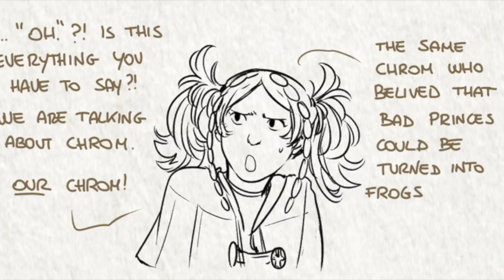Fire Emblem Awakening: [Chrom x Robin Comic Dub] Pt5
WARNING: CONTAINS FLASHING AND FAST IMAGES

Comic belongs to— Ticcy (her art is amazing; give her some love!)

Also, this comic is honestly better/makes more sense if you've already played the game. Just saying.

Give the lovely voice actors some love as well, because they deserve it!

Lissa and Philia stand in: me

Morgan: A crying child sound effect

Grima: I just used the cutscene audio, so those are the original Grima and Lucina voice actors

anyways i am dead. this wasn't suppose to be so long yet here we are; i can't feel my fingers- so much editing- help.
Hopefully this makes up for the hiatus lol.

Music from Fire Emblem Awakening+Fates
Sound Effects from freesound.org and youtube